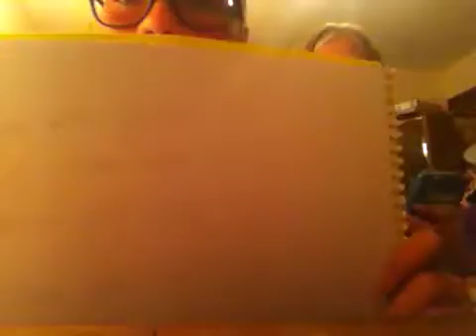CALLING JACOB SARTORIUS !!!!!!!!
This was so funny and awkward at the same time!! Plz try these s out!